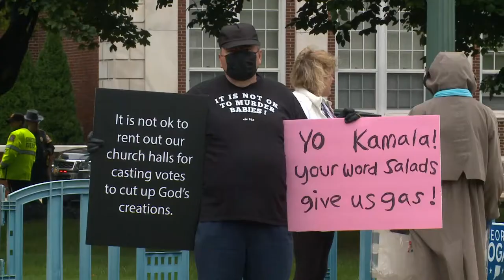CCSU community reacts to visit from Vice President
Vice President Kamala Harris went to Central Connecticut State University on Wednesday for a roundtable discussion on reproductive rights. U.S. Rep. Jahana Hayes (D - CT-05) and Alexis McGill Johnson, the national president of Planned Parenthood joined Harris in the conversation.

The discussion happened at the Torp Theater on campus. CCSU's president and about two dozen faculty and students were able to attend as well.